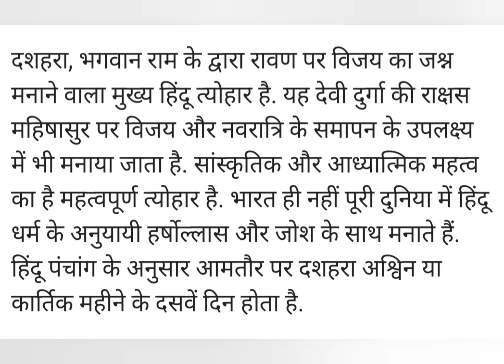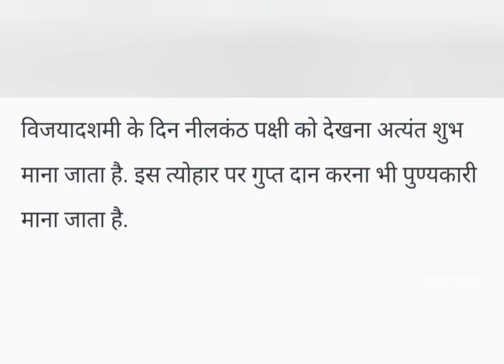इसी दिन मां दुर्गा ने महिषासुर का वध किया था